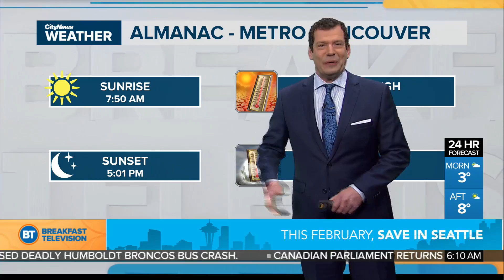A few clouds, but looking dry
NEWS 1130 meteorologist Russ Lacate says today will be breezy with a high of eight degrees.